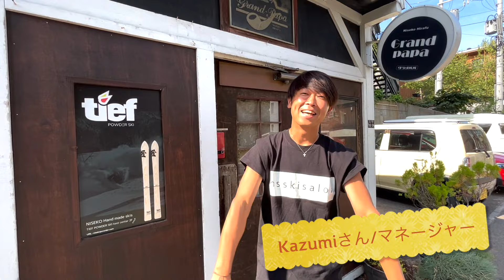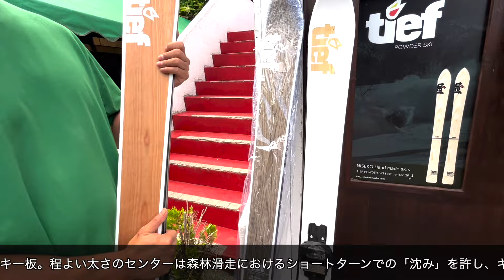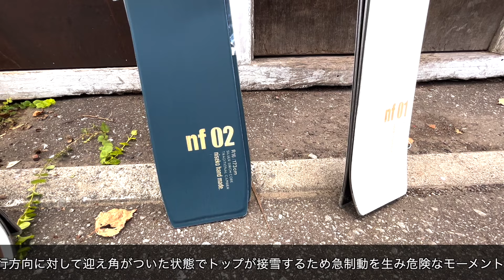【知らなきゃ損】プロスキーヤーが今シーズンから新たに使用するマテリアルをご紹介します！！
今回はプロスキーヤーが今シーズンから新しく使用するマテリアルについてご紹介していきます！果たしてその全貌とは？！

オンラインスキースクール&コミュニティ
M's Ski Salon nextへのご入会は下記のメールアドレスへご連絡ください

メールにはお名前、電話番号、ご住所、M's Ski Salon nextへの入会希望の旨をご記載ください。
また、ご入会前にご検討頂いている皆様も是非お気軽にご質問ください。

料金やスケジュールなどの詳細は下記のHPよりご確認ください。
私達が運営するオンラインスキースクールの詳細こちら

【動画をよりお楽しみ頂くために】
M's Ski Salonのコメント欄は承認制となっております。
基本的には全て承認していく予定となっておりますが、下記の２点についてルールを守って頂けない場合において稀に運営からコメントの削除を行う場合がございますので予めご了承頂けますと幸いです。（※不適切な内容のコメントにつきましてはGoogle管理のもとAIによる削除も起こり得るのでその点につきましてもご了承ください）
１、有料コンテンツ内のみで公開している情報を流出しないこと
２、ゲストの方や第三者に関する誹謗中傷及び迷惑のかかる内容をコメントしないこと
こちら２点のルールをお守りいただき、今後も動画をお楽しみ頂けますと幸いです。

▶︎吉田プロが運営するオンラインスキースクールの詳細は下記URLへ

【SALE開催中】
▶︎雪navi通信公式グッズ購入はこちら

＝＝＝＝＝＝＝＝SNS　Infomation＝＝＝＝＝＝＝＝
▶︎吉田　勝大　Twitter

＝＝＝＝＝＝＝＝M’s Ski Salon内での人気動画＝＝＝＝＝＝＝＝

【今風の小回り】急斜面でもズレているように見えない滑り方のコツはここにあった！！エキスパート向け！！

【海外スキー】ドバイのスキー場でプロスキーヤーガチ滑り！| M's Ski Salon Vol. 16

【誰でも簡単】スキー上級者のように安定してかっこよく滑る為のテクニック

【ごまかしていると一発でわかる】スキーを正確に操るトレーニング l M's Ski Salon Vol. 33

【上手い人はできている！】外スキーに体重を乗せながらしっかりと内傾角を作るためのトレーニング！| M's Ski Salon Vol. 27

▶︎サングラス
〈POC DEVOUR〉

▶︎カメラ
今シーズン滑走動画にほぼ使用！！〈Insta360 X3〉
〈GoPro HERO10〉
〈DJI OSMO POCKET〉
〈Sony ミラーレス一眼カメラ レンズキット〉
〈ミラーレス専用レンズ〉

▶︎マイク
〈ピンマイクレコーダー〉

▶︎ライト
〈リングライト〉